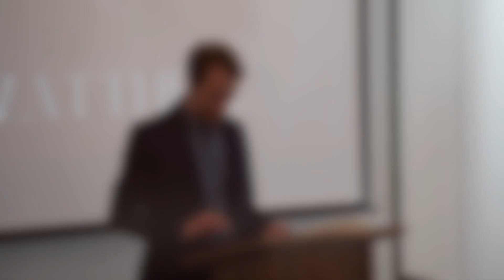Trinity Sermon | Matthew 1:18-25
Delighting in Jesus. Loving our neighbor. This sermon was preached by Drake Burrows. (Note: The first 5 minutes of this recording were lost due to technical issues.)